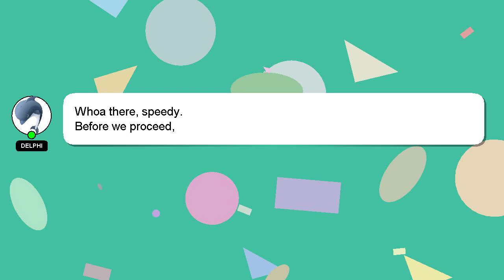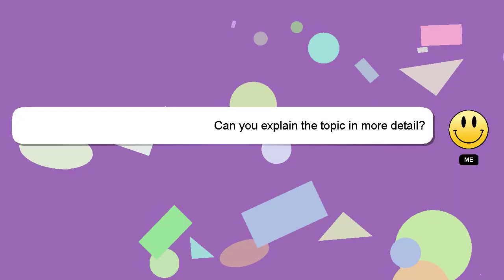How to make tpp in call of duty mobile multiplayer?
A short overview of who I am, Hi there, I go by the name of Delphi. I help you answer your questions. - How to make tpp in call of duty mobile multiplayer?

Let me know if you have more specific questions or concerns by leaving a comment or starting a chat. Your answer will be recognized and appreciated with a 'heart' from me.

*2 What we are experimenting :*